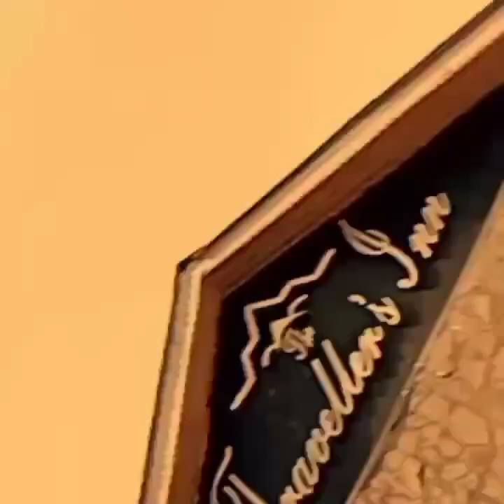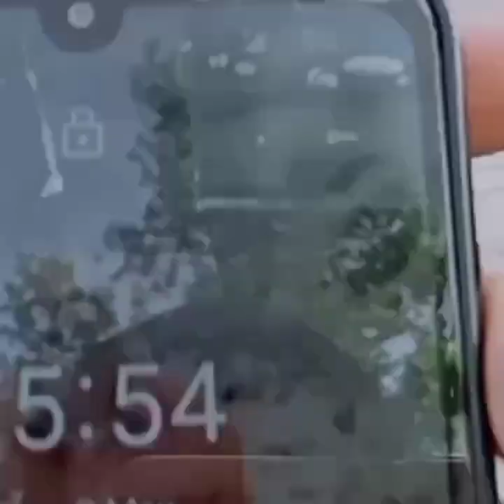Eid Mubarak|Eid First Day Visit To Maree|Vlog 6